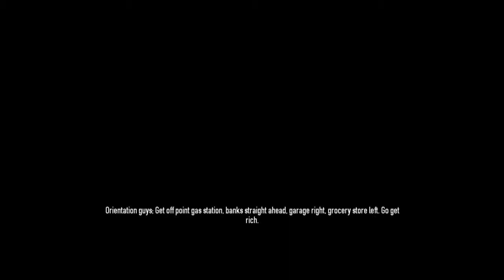Payday 2 Multiplayer #001 - Go Bank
David and Aaron try out the Go Bank scenario in Payday 2 for the first time.